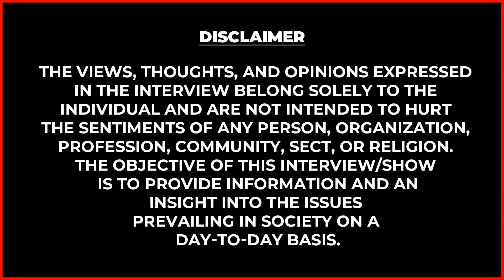ஒரு மாச சம்பளத்த ஒரே நாள்ல சம்பாதிக்கிறேன்... Relatives-னால ரொம்ப கஷ்டபட்டுட்டேன்! Actress Sai Rithu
ஒரு மாச சம்பளத்த ஒரே நாள்ல சம்பாதிக்கிறேன்... Relatives-னால ரொம்ப கஷ்டபட்டுட்டேன்! Actress Sai Rithu | Thangamagal | Kadhal Vaithu Kathirunthen